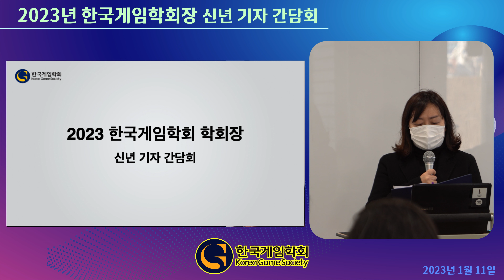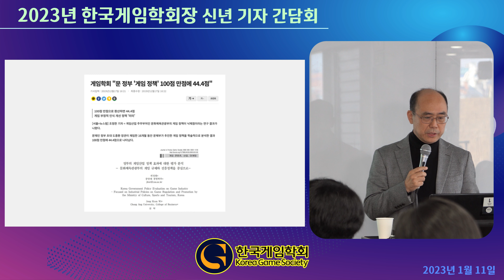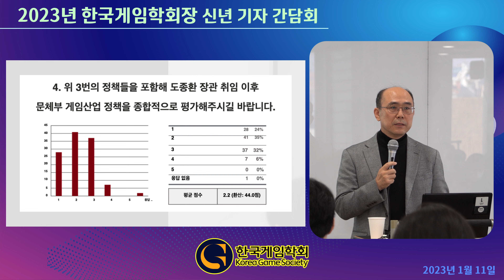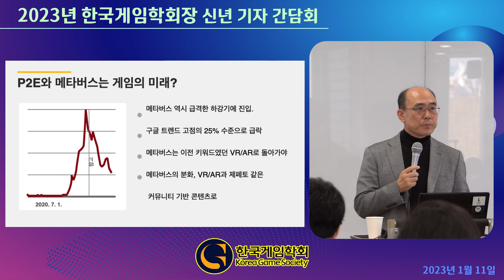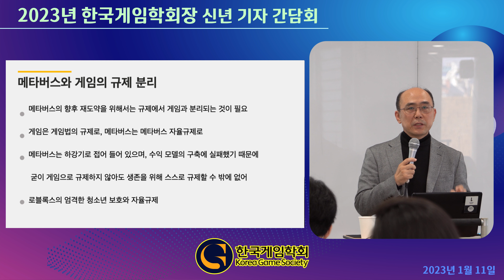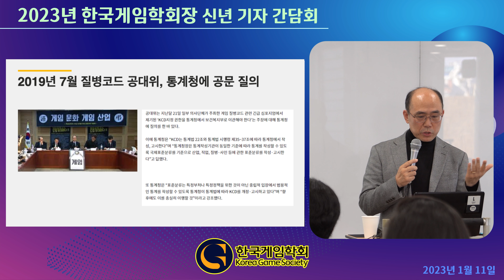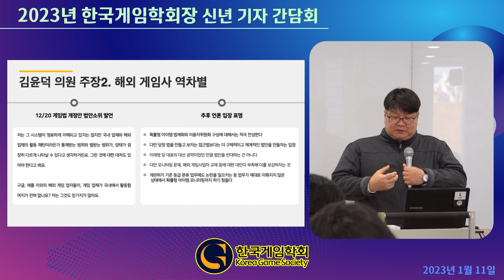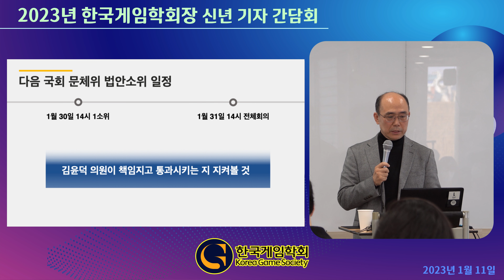4k - 2023년 한국게임학회장 신년 기자 간담회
4k - 2023년 한국게임학회장 신년 기자 간담회
- 일시: 2023년 1월 11일(수)
- 장소: 토즈 강남컨퍼런스

- 간담회 주제:
1) 문체부 게임산업 정책 평가
2) P2E 향후 전망 및 정부 정책
3) 최근 통계청장 발언 등 향후 게임질병코드 우려와 대응 방안
4) 메타버스 산업 전망
5) 국회 문체위 법안소위 김윤덕 의원 발언 분석과 확률형 아이템 법안 문제